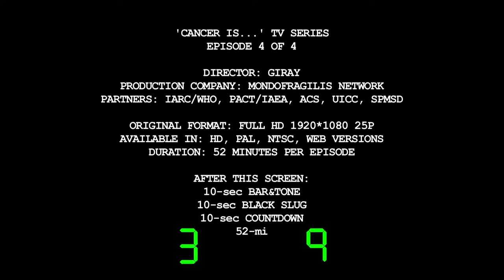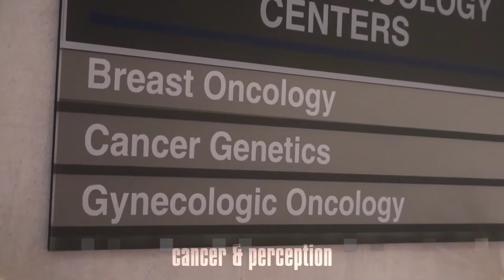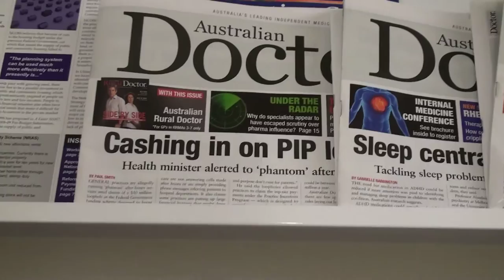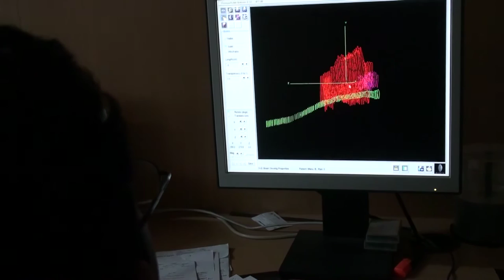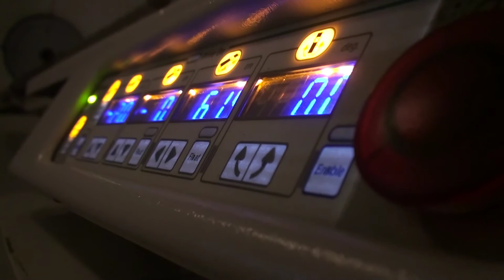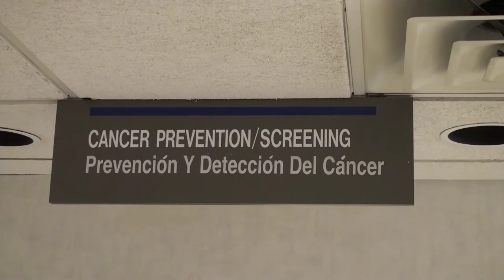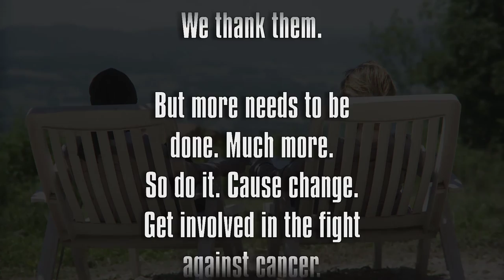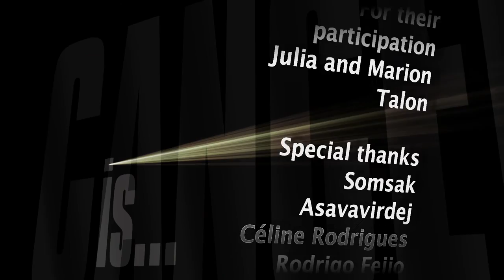Cancer is... Episode 4: Big Solutions